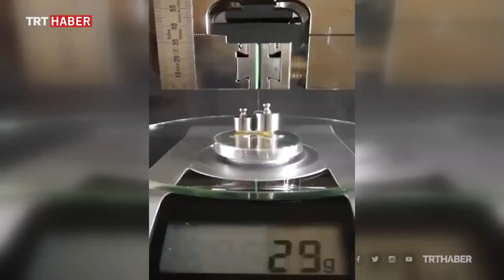Örümcek ağından esinlenilen Saç teli kadar ince, çelik kadar güçlü iplik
Beyrut Üniversitesi’nde bilim insanları, ağırlığının 150 bin katına kadar yük taşıyabilen süper iplik geliştirdi.